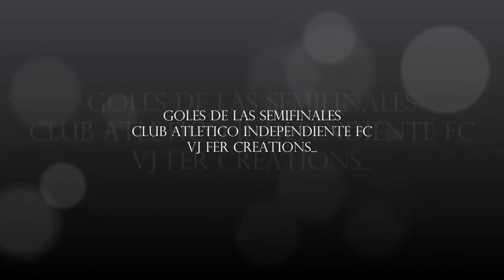CAI CHORRERA GOLES semifinales CAI vs pma oeste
ranita, loncho y chaleco. CAI campeon de la LNA 2013..